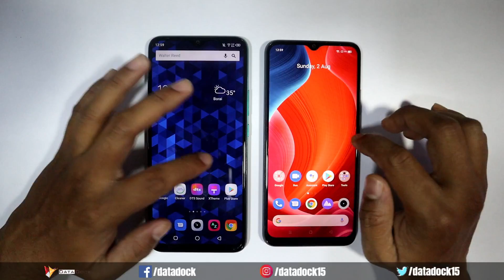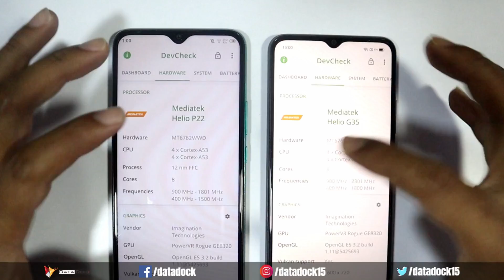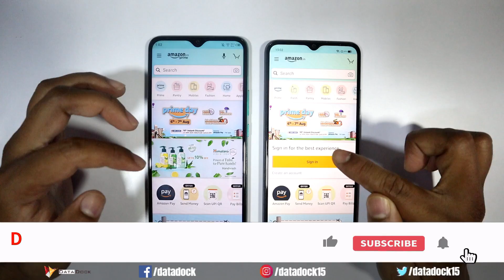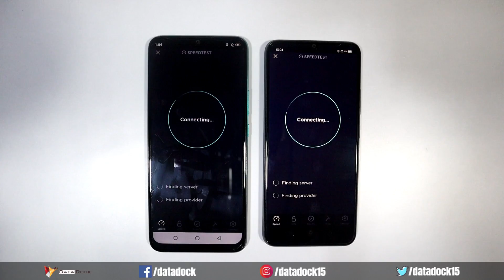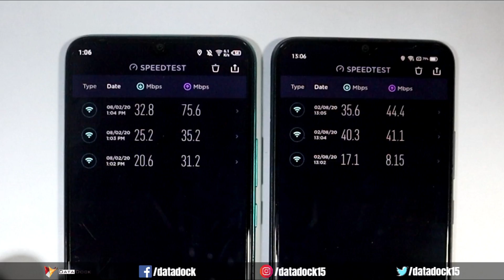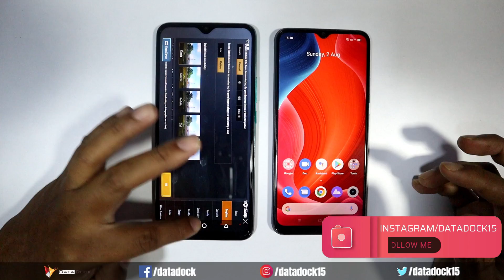Infinix Smart 4 Plus vs Realme C11 SPEEDTEST COMPARISON | Helio A25 vs Helio G35 | HINDI | Data Dock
Let's be on Social :
Thanks,
Data Dock